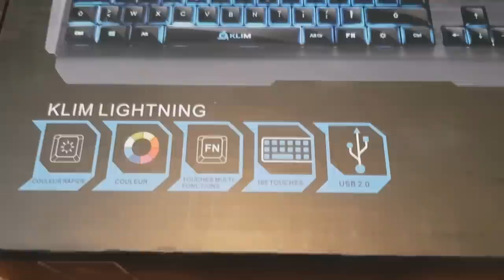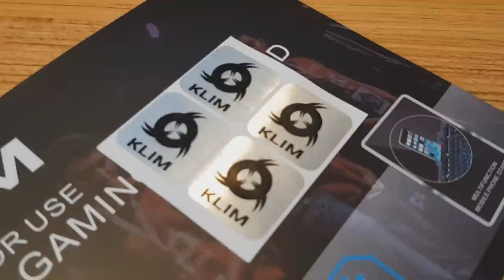CE CLAVIER SEMI-MÉCANIQUE RÉSISTE À L'EAU! 39,90€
🖊️ Description  🖊️

• 📞 Teamspeak : ts.lotary.net